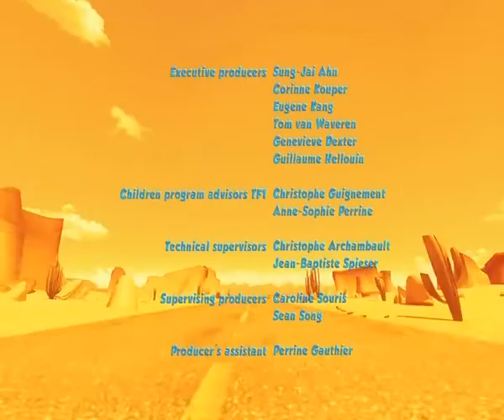Oscar's Oasis S01 E7